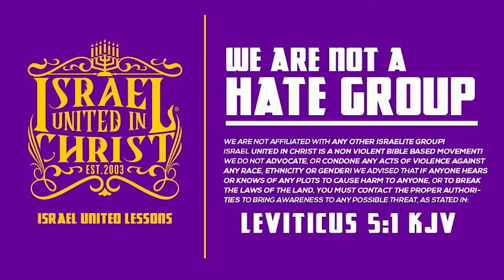The Understanding of Marriage